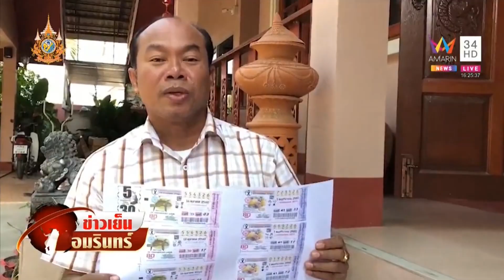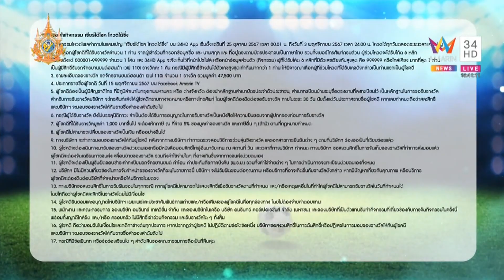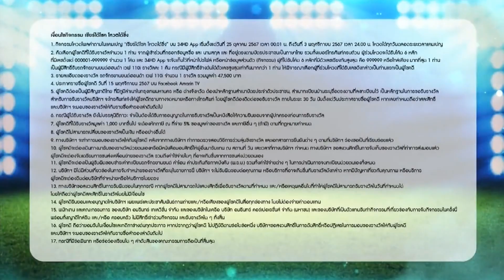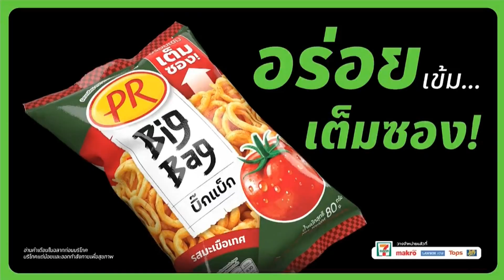โฆษณาไทย 2567 - 963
โฆษณาคั่น ในรายการ ข่าวเย็นอมรินทร์ ทางช่อง อมรินทร์ทีวีเอชดี34 amarintv34 ในวันที่ 1 พฤศจิกายน 2567